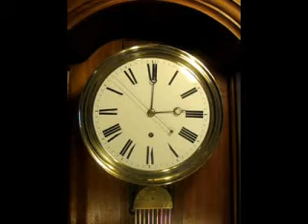Kroeber Jewelers Regulator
Kroeber Jewelers Regulator No. 27